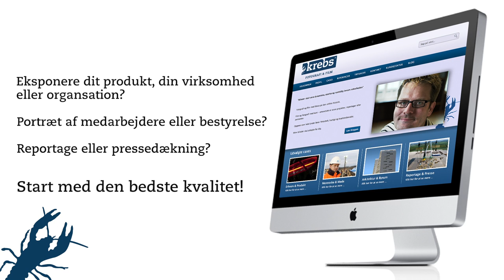Sommer i Odense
Film & Fotografi til off-/online produktion og marketing.